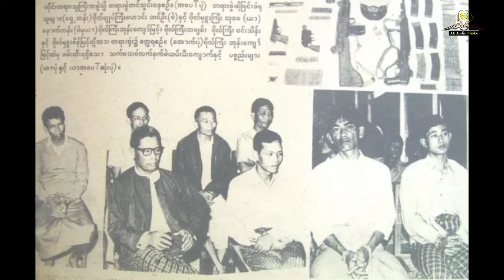ပြည်သူချစ်သော ကာကွယ်ရေးဦးစီးချုပ် ဟောင်း သူရဦးတင်ဦး | Thura U Tin Oo | အပိုင်း ၁| Audio Book Myanmar